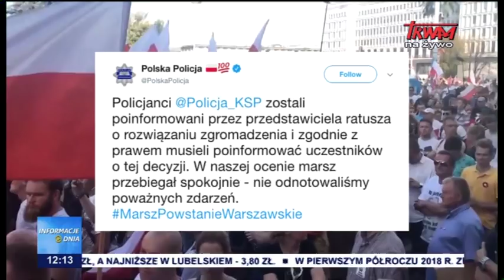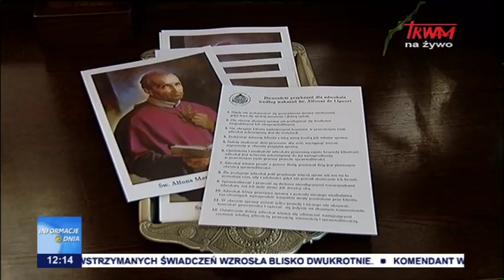Informacje Dnia 02.08.2018 [12.00]